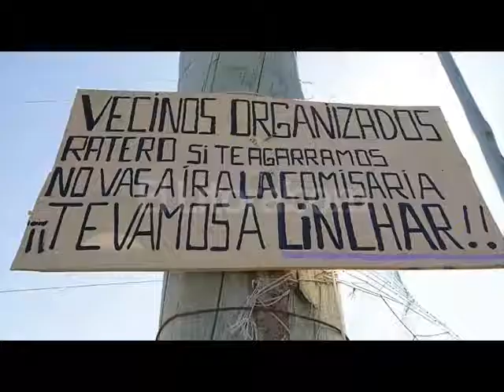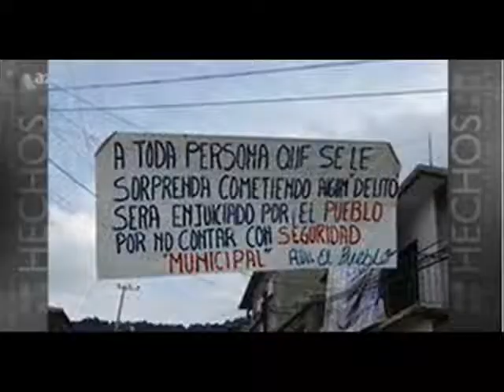MARTES 26 DIUC 16 PESC TALLA 0001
ABUSAN CON PRECIOS EN BARRA VIEJA Y HACEN TRAMPA COBRANDO EN DEMASÍA